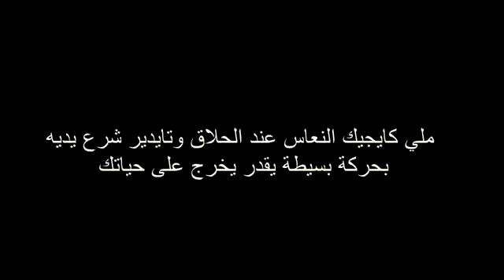ملي كدير الثقة فالحلاق و كايدير فيك شرع يديه[ فلم قصير] khalid lidlissi